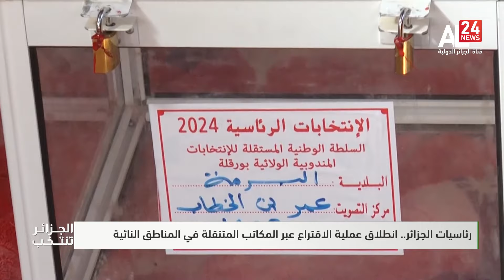الجزائر تنتخب | رئاسيات الجزائر.. تواصل تصويت الجالية الوطنية بالخارج